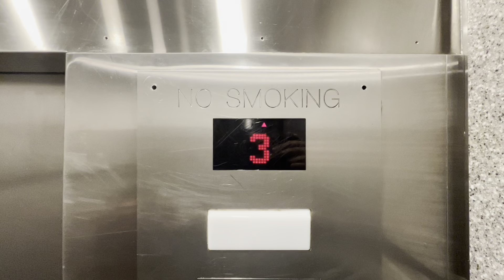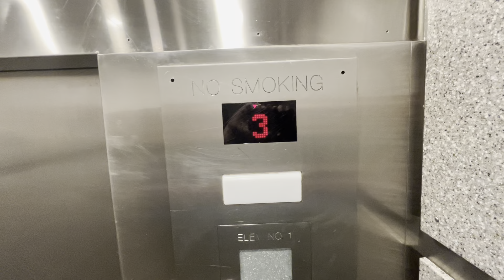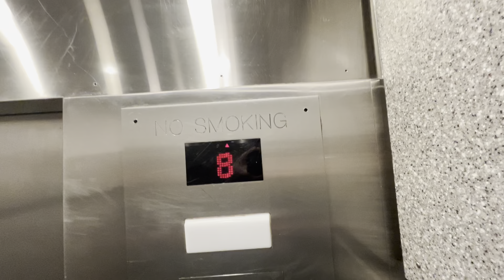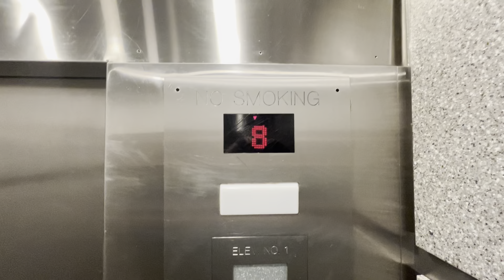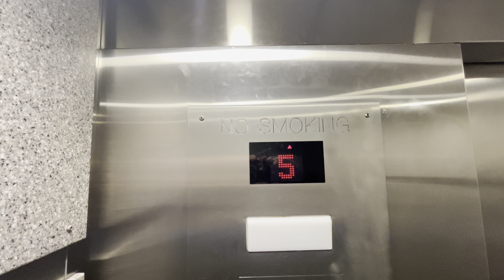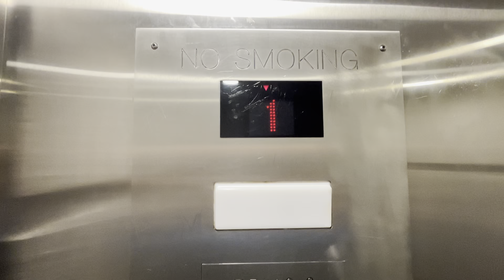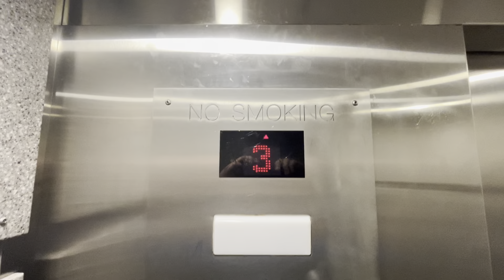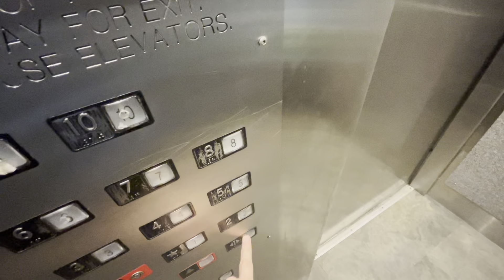Generic Kone Elevators At Hummingbird Pointe Apartments Parma OH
These Are Pretty Basic But Reliable For An Apartment Building

REC Date Feb 16 2024